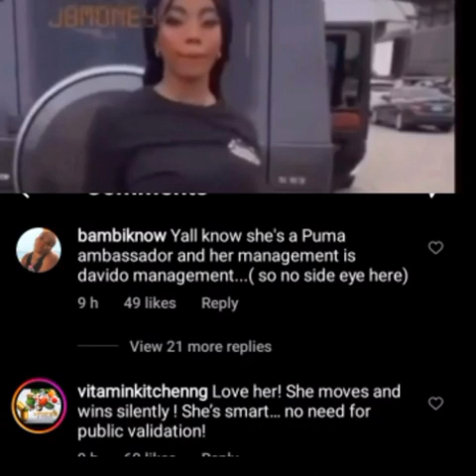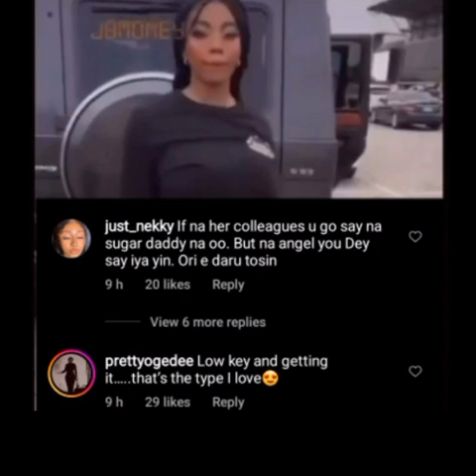Mixed reactions as BBN Season 6 Finalist Angel Smith bought herself a G-wagon, Congratulations.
Nigerian Celebrities News Update, BBNAIJA Season6 Finalist Angel Smith bought a multimillion Naira G-wagon.